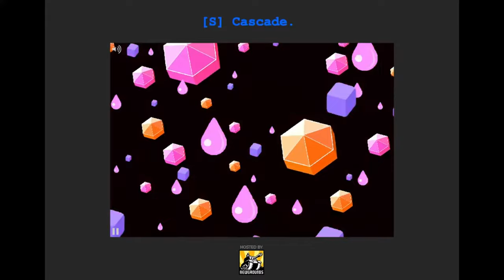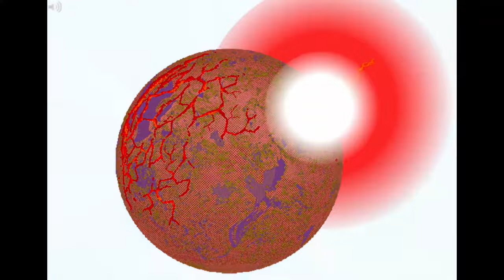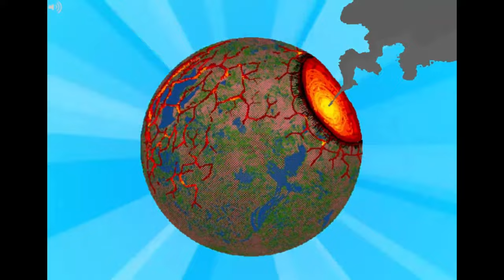upp word movmeant 2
Track by koba

References:
Descend by Toby "Radiation" Fox
Cascade (Beta) by Tensei
Oppa Toby Style by Toby "Radiation" Fox
Snow Halation - μ's
Without Me - Eminem
Credit Score - Michael Guy Bowman
Gangnam Style - PSY
X Gon' Give It To Ya - DMX
Michael Bowman Remix
IT'S ME KARKAT - RJ Lake
Neutral01 - Lobotomy Corporation
Bad Apple - Alstroemeria Records
Shelter - Madeon
Lagtrain - inabakumori
Black - Danger Mouse
Texas History - Scott Stutzman
Come In - Weatherday
Takyon - Death Grips
Space Jam - Quad City DJs
Begin Again - Knife Party
The Setup - Favored Nations
Crank That - Soulja Boy
Ellie Goulding - Lights
DK Rap - Grant Kirkhope
We Are Number One - Máni Svavarsson
Dead Weight - PVRIS
All Star - Smash Mouth
Fruity Pebbles Remix - Scott Stutzman
GameBro (Original 1990 Mix) - Erik "Jit" Scheele
It Has To Be This Way - Jamie Christopherson
NIGHT CITY ALIENS - The Armed
That's What I Like - Bruno Mars
Do the Homestuck - Toby Fox
Mike Posner - Cooler Than Me
Life is Simple in the Moonlight - The Strokes
Drake - Best I Ever Had
How to Be a Heartbreaker - MARINA AND THE DIAMONDS
Hayloft - Mother Mother
Before My Body is Dry - Hiroyuki Sawano
Feel Good. Inc - Gorillaz
Notion - The Rare Occasions
God of ink - Hiroyuki Sawano
Watch Me - Silento